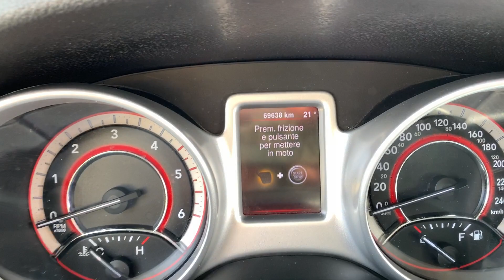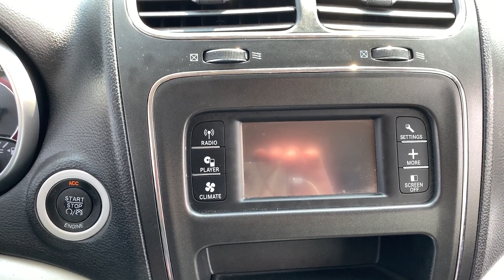Fiat Freemont 7 posti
SOLO AUTO USATE GARANTITE E CERTIFICATE